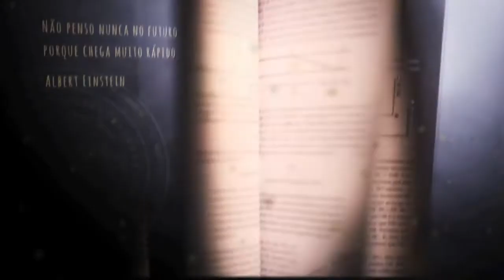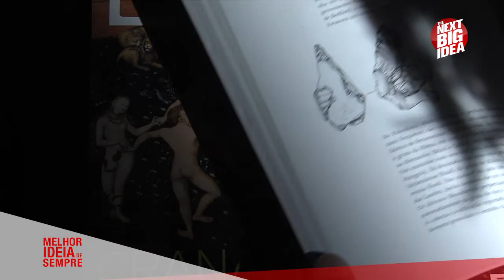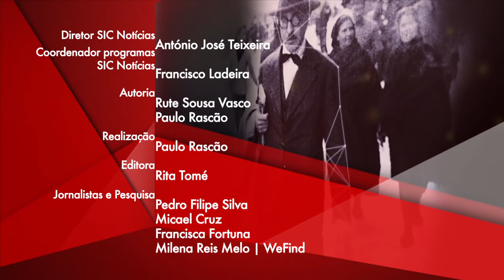Arte é a melhor ideia de sempre | João Botelho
João Botelho, comIH (Lamego, 11 de Maio de 1949) é um cineasta português. Comendador pela Ordem do Infante D. Henrique (2005), frequentou a Escola de Cinema do Conservatório Nacional (1974) e o Curso Superior de Engenheira Mecânica na Universidade de Coimbra. Cineclubista, no Porto e em Coimbra (onde dirigiu o CITAC - Círculo de Iniciação Teatral da Academia de Coimbra). Crítico de cinema em várias publicações, como a Gazeta da Semana ou a revista M (de que foi fundador). Reconhecido a nível europeu, apresenta-se regularmente no Festival de Veneza.

A melhor ideia de sempre para João Botelho é a Arte.